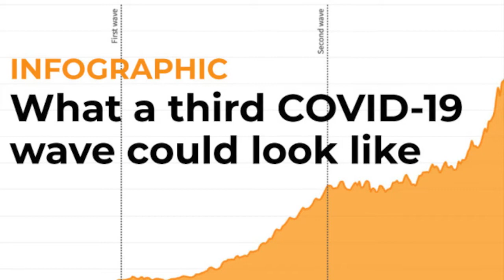JCN TV NEWS APRIL 19TH 2021 SEG 1